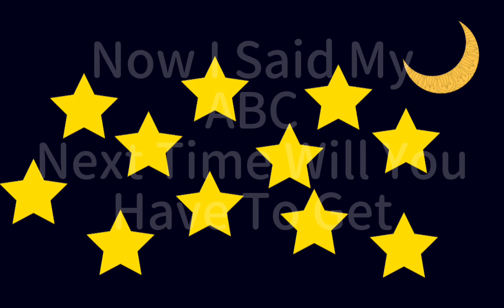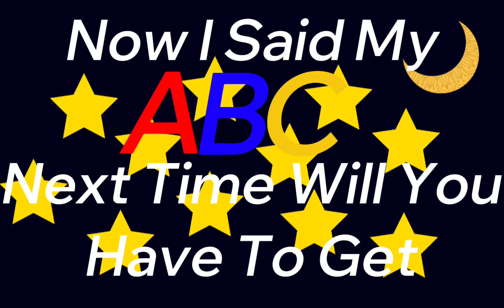I KNOW MY ABC SONG FIRASMUQRI OFFICAL MUQRI CAPITAL LETTERS